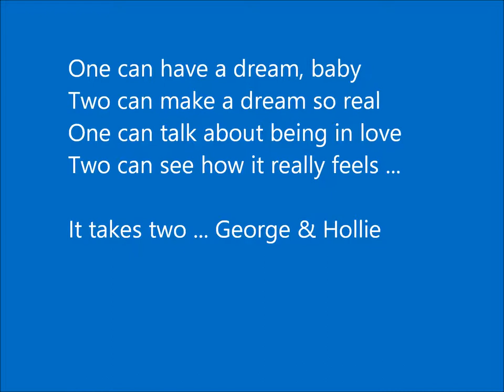George & Hollie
George and Hollie's big day at Chateau de Mairy in France. Celebrating with family and friends ...